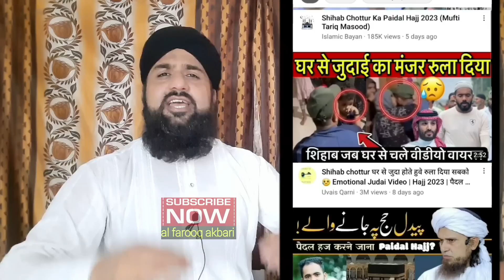Shihab Bhai ki Tarah Ye Bhai Bhi chale Paidal Hajj karne शिहाब भाई की तरह ये भाई भी चले पैदल हज्ज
Ye Bhai bhi chale Paidal Hajj karne In ka Video bhi dekho
Aaj ke Video me aap logon ko ek bhai ke bare me Bataya gaya hai jo shihab Bhai ki Tarah paidal Hajj ke liye Rawana hogae haen poori tafseel video me hae to Video dekhen aor apne doston Tak Share karna Na Bhulen shukriya